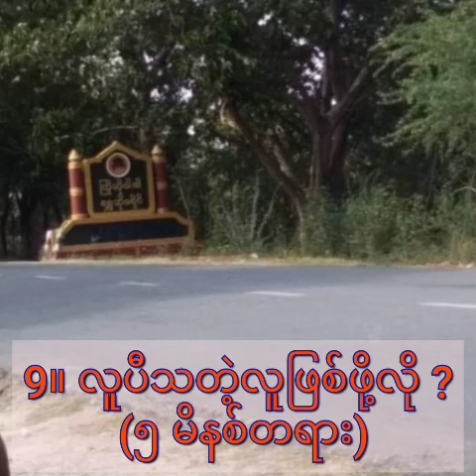9။ လူပီသတဲ့လူဖြစ်ဖို့လို ? (၅ မိနစ်တရား)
9။ လူပီသတဲ့လူဖြစ်ဖို့လို ? (၅ မိနစ်တရား)
(ဥုးအဂ္ဂဉာဏ၊ မင်္ဂလာရေစဉ်)
(၁၃၈၆ ခုနှစ်၊ဝါခေါင်လပြည့်ကျော် ၁၁ ရက်၊
29 ရက်, 8 လ, 2024ခု)